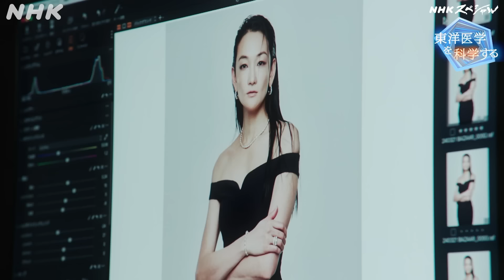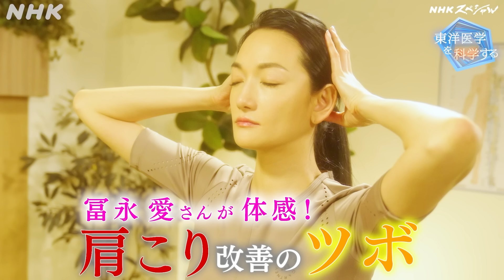[NHKスペシャル] 冨永愛さんが体感！“肩こり”と“冷え”を改善するツボ | 東洋医学を“科学”する ～鍼灸(しんきゅう)・漢方薬の新たな世界～ | NHK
NHKスペシャル「東洋医学を“科学”する ～鍼灸（しんきゅう）・漢方薬の新たな世界～」の情報はこちら

【動画の概要】
肩こりに悩む冨永愛さんが、鍼灸の専門家による“ツボ押し”や“お灸”の施術を体感！
セルフケアに使える4つのツボの押し方などを学んでいく。

【番組の概要】
鍼灸・漢方薬がなぜ治療効果を生み出しているのか、近年、そのメカニズムが次々と科学的に解明され始めています。例えば“ツボ”への刺激は、体内の神経ネットワークを介して、全身の免疫機能に働きかけ、病気のもととなる炎症反応を抑えることが判明。「漢方薬」は私たちの腸内細菌の助けを借りることで、効果が生み出されているといいます。
さらに、外科や救急医療の現場ではいま、従来のいわゆる西洋医学的な治療に東洋医学の力をうまく組み入れようという動きが広がりつつあります。さらに、深刻な病気になる前の「未病」の段階で心身の状態を整えるとされる東洋医学は、新たな「予防医療」につながるとも期待されています。
番組では、冨永愛さんがご自身の体調や体質を専門家に診てもらうとともに、“ツボ”や“お灸”を体感。最新研究で見えてきた東洋医学の知られざる世界と、新たな医療の可能性に迫ります。